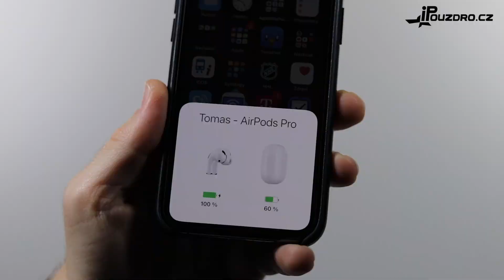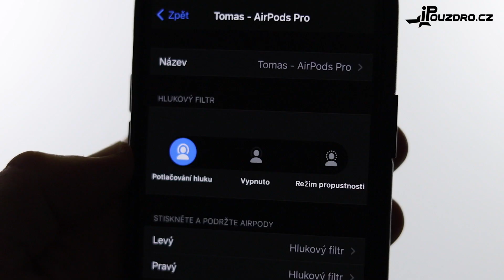Bezdrátová sluchátka - Hoco, ES42 Original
Bezdrátová sluchátka Hoco ES42 jakoby z oka vypadla populárním Apple AirPods Pro. Vypadají stejně, mají stejné funkce, ale cena je o mnoho příznivější.

V balení najdete nabíjecí Lightning kabel, použít můžete ale i ten od vašeho iPhonu nebo iPadu. Dále černé silikonové pouzdro s možností připnutí karabiny, která je uložena v něm. Navíc se v malé papírové krabičce ještě nachází dva páry nástavců v různých velikostech, pokud by vám sluchátka neseděla.

Nabíjecí krabička se sluchátky dodává jednotlivým špuntům energii a po otevření díky barevné LED diodě hned vidíte, jaký je stav nabití sluchátek. Špunty mají na sobě mikrofony pro telefonování a senzor na ovládání. Stisknutím nebo podržením tak můžete ovládat přehrávání a funkce.

Pro spárování sluchátek s telefonem stačí otevřít krabičku a další postup už uvidíte na displeji iPhonu. Ten vám řekne vše podstatné a provede veškeré nastavení za vás.

Bonusem je možnost bezdrátového dobíjení krabičky se sluchátky a okamžitá kontrola nabití jak jednotlivých sluchátek, tak pouzdra pouhým otevřením víka. Jistě si také oblíbíte aktivní potlačení okolního hluku nebo naopak režim propustnosti.